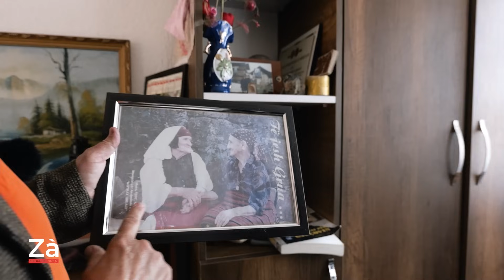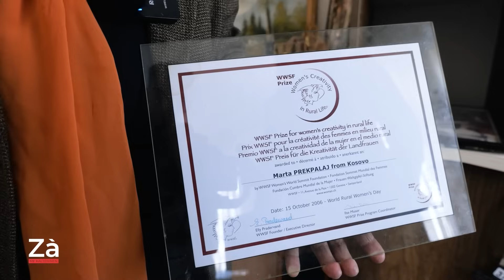Mësuese Marta që jeton në shtëpi libër, barti me traktor gratë në luftë dhe nuk u martua | T7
Mësuese Marta që jeton në shtëpi libër, barti me traktor gratë në luftë dhe nuk u martua | Zà me Kaltërinen | T7